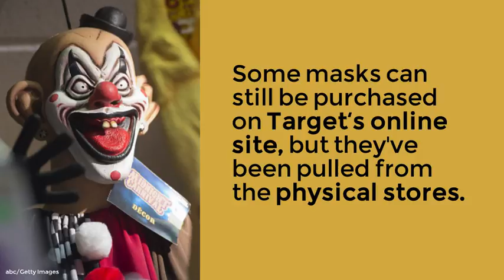Retailers Remove Clown Masks